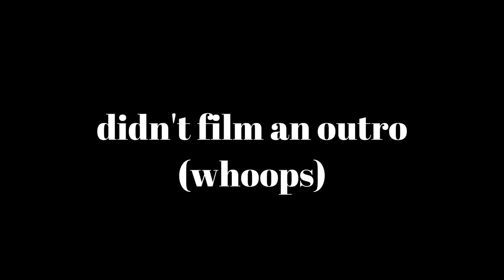smash or pass (date or hate) with tsurune ft. my roommate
TSURUNE TIME.

time stamps:
0:00 introduction
1:08 takigawa masaki
3:05 narumiya minato
3:44 takehaya seiya
4:27 yamanouchi ryohei
5:10 onogi kaito
5:57 kisaragi nanao
6:56 fujiwara shuu
7:42 sugawara twins
8:36 motomura hiroki
9:12 kazemai archery girls
9:51 rambling
11:55 outro

right now, i'm reading: under locke by mariana zapata

show: tsurune

this is the trevor noah video about the corona virus and the spanish flu (thought it was a great comparison):

for black lives matter:
petitions:
breonna's website (so you can help with her case)

movies/tv shows:
pose (this is a must watch... blm and pride)
self-made: inspired by the life of madam c.j. walker
13th
becoming
all-american